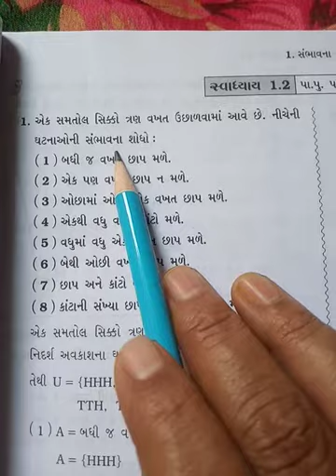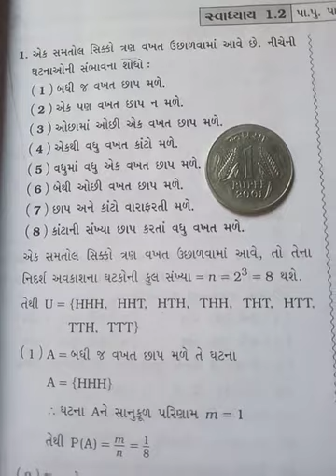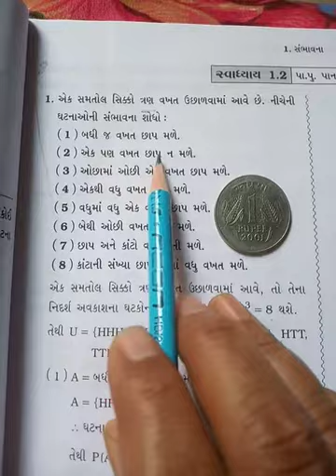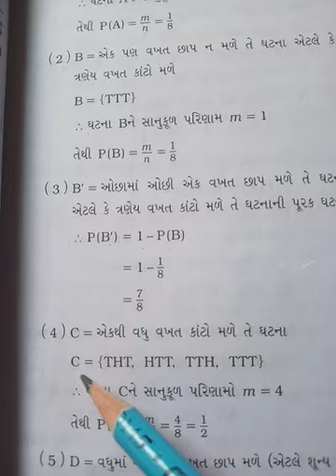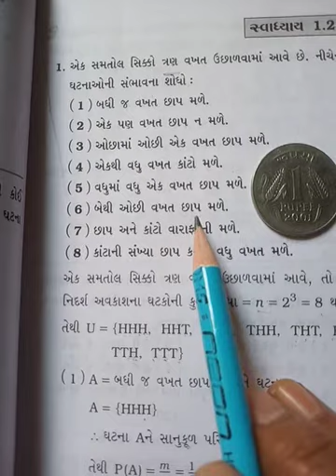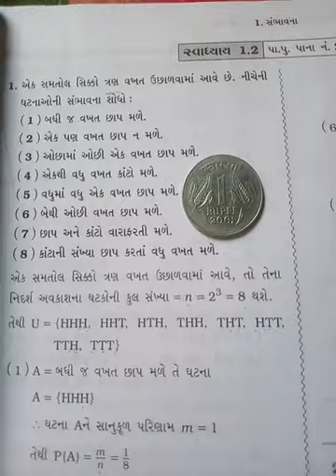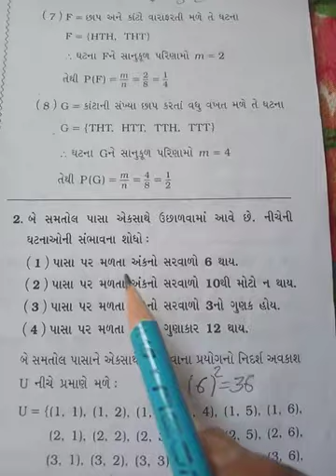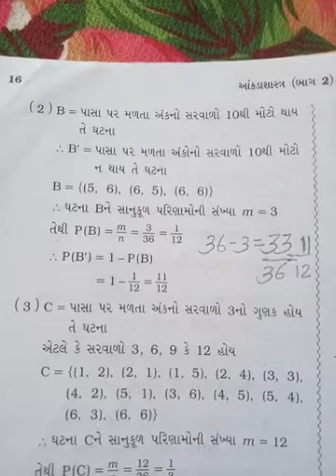Stat 12, ch,1,video 828 10 20